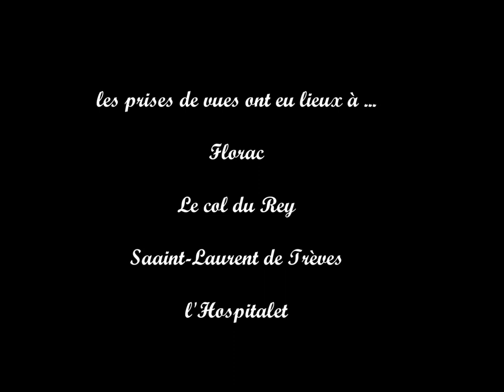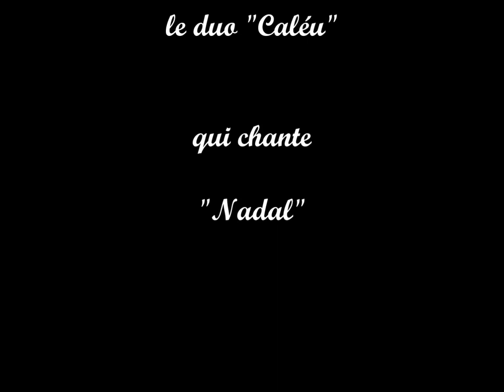2007 - mes Cévennes en beauté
Un regard sur ce paradis que j’ai aimé, proche de Florac, les communes de Saint-Laurent de Trèves et de Barre des Cévennes… et au centre se dressait la « Petite Maison ».